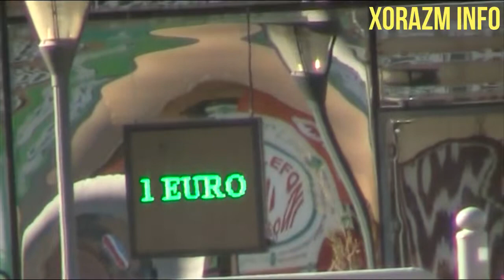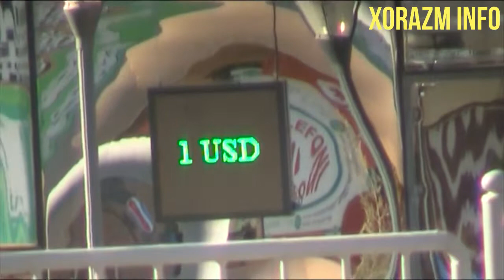ВАЛЮТА КУРСЛАРИ 30.09.18 УРГАНЧ